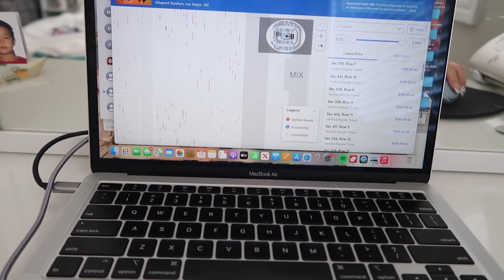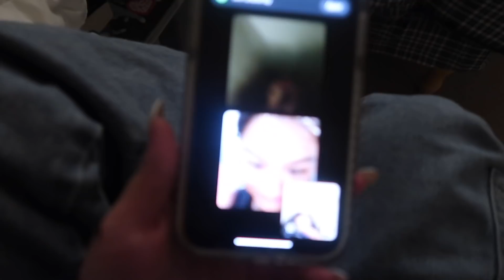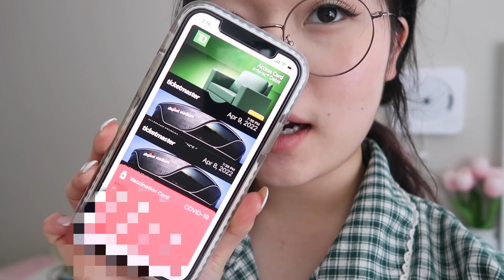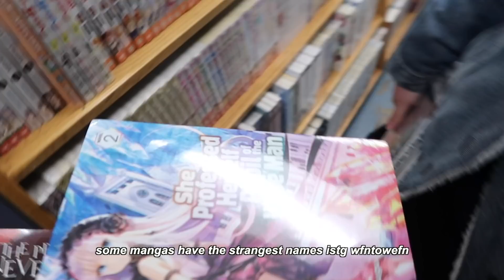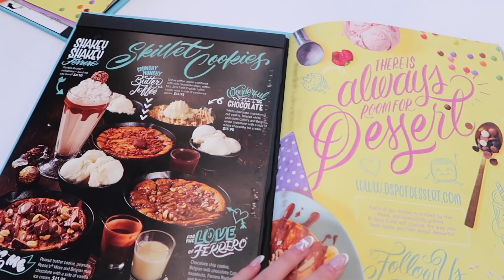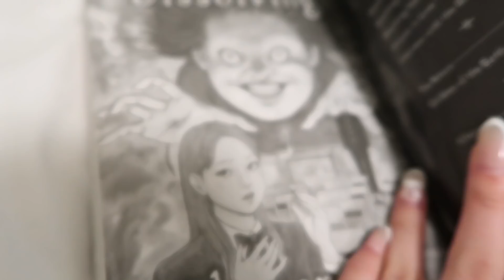Simple Life Diaries: manga shopping, friends and etc.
Thank you guys so much for watching this video! Can you believe that there's not even a month left till my flight to Korea/Las vegas concert! So excited to share everything with you guys.

xoxo, daisy.

Name: Daisy Choi
Ethnicity: Korean
B-Day: September,28th,2002
Camera: Canon G7X Mark II + iPhone 12 + Canon Vixia mini
Editing Software: Final Cut Pro